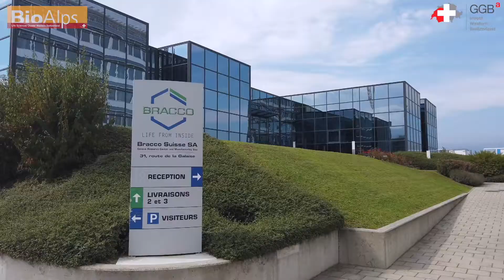4à6 BioAlps at Bracco (GE)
In partnership with the Greater Geneva Bern area team, we are happy to present to you the video of our 4à6 event that took place in September 2019 at Bracco Suisse in Geneva.

BioAlps’ 4à6 are a series of events organized in each of the 7 cantons of western Switzerland and are a perfect opportunity to visit some of the major regional actors in the biotech, medtech, pharma and digital health fields.